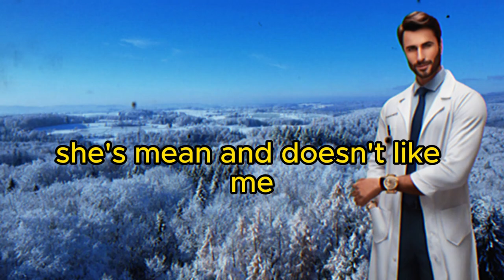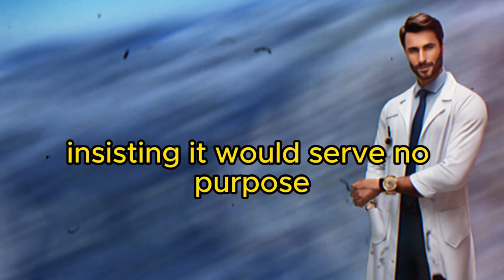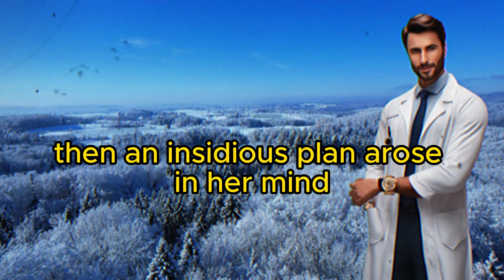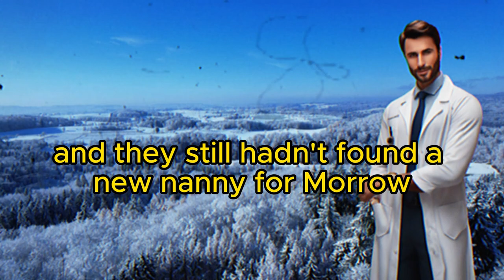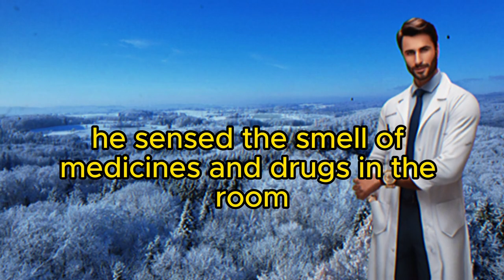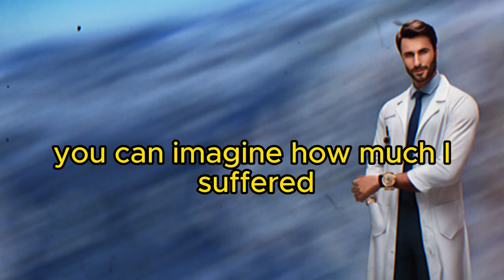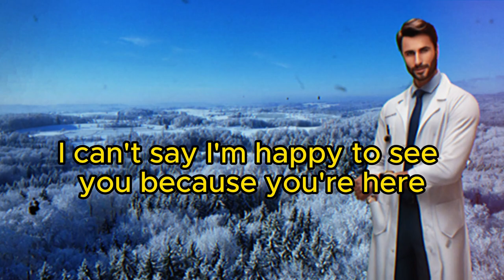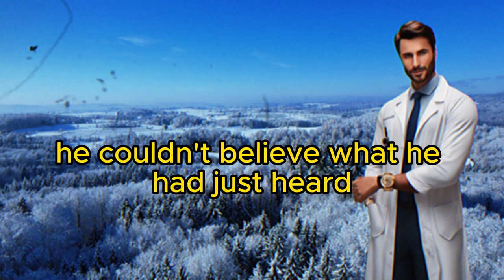Surgeon organized a competition in his house to find a nanny for his son. When he saw the...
Step into the world of high stakes and heartfelt connections in this captivating YouTube video. Follow the intriguing tale of a surgeon who, in search of the perfect caregiver for his son, organizes a competition within his own home to find the ideal nanny.

Experience the excitement and anticipation as candidates from all walks of life vie for the coveted position, each bringing their unique skills and qualities to the table. Witness the tender moments of bonding and interaction as the surgeon observes the interactions between the contestants and his son, searching for that special spark of connection.

But as the competition unfolds, be prepared for surprises and revelations that challenge expectations and redefine notions of family and belonging.

Join us on this heartwarming journey of discovery and connection, where the search for a nanny becomes a journey of self-discovery and transformation for all involved. Don't miss this uplifting narrative that celebrates the power of love and the beauty of unexpected connections.